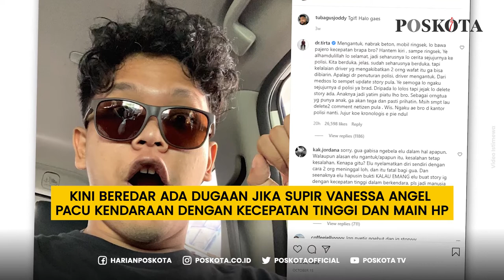DIDUGA SOPIR YANG MEMBAWA MOBIL VANESSA ANGEL PACU KENDARAAN DENGAN KECEPATAN TINGGI SAMBIL MAIN HP